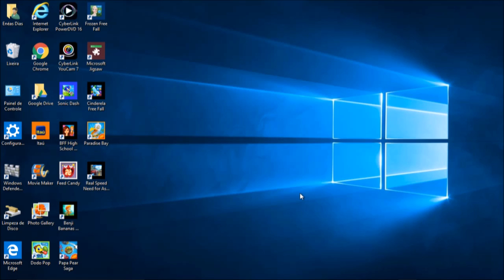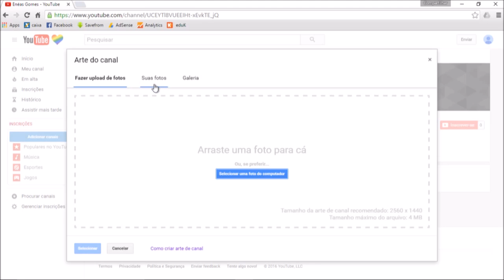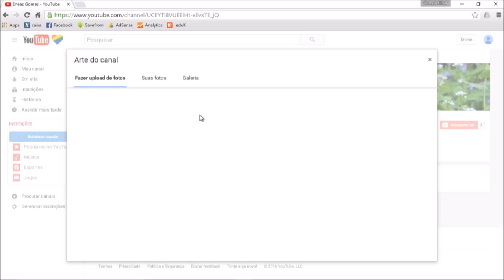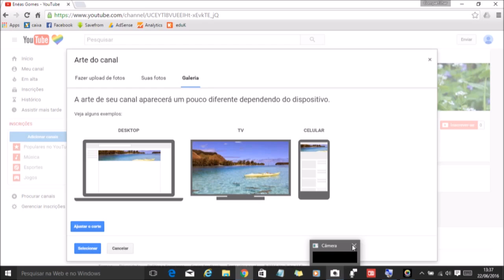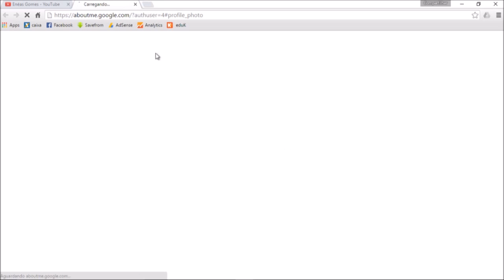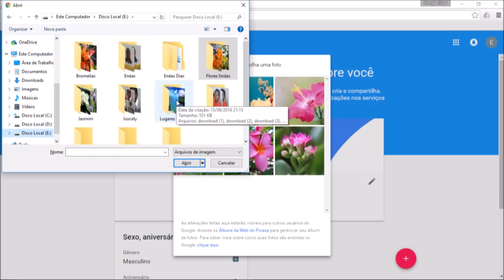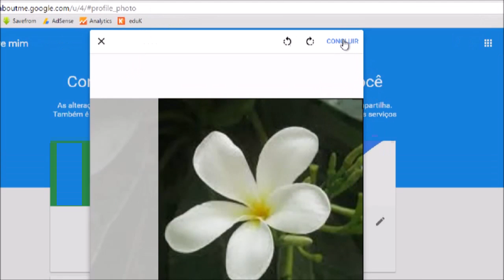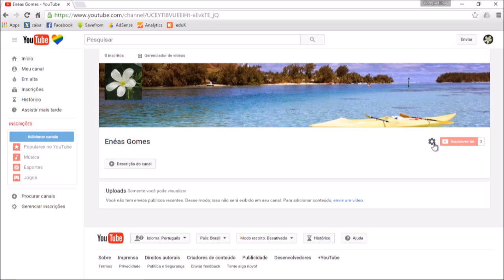Configuração do Canal do YouTube Parte 1/3